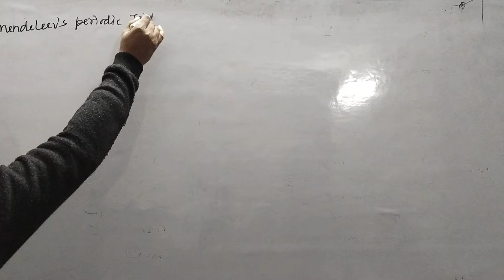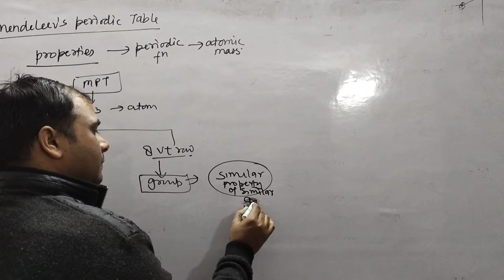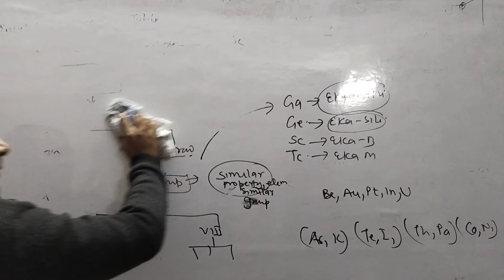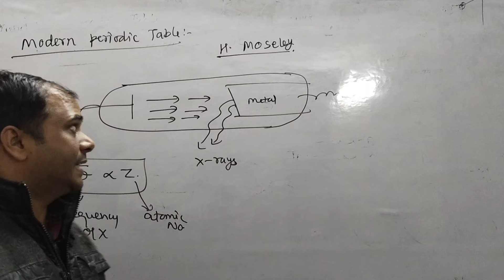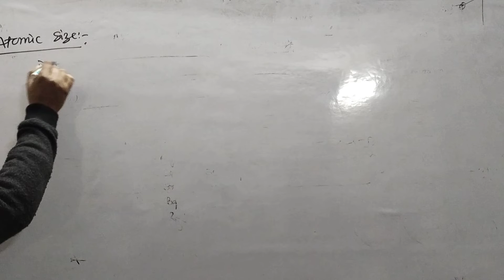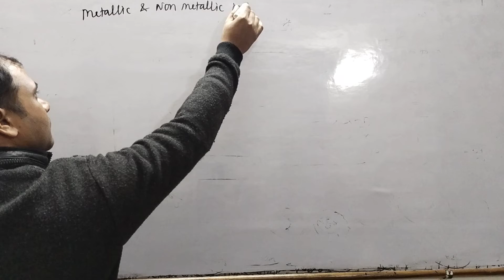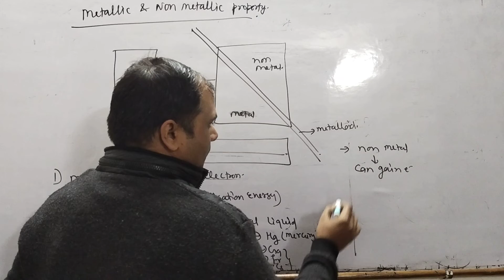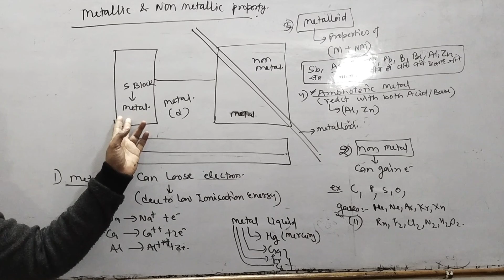periodic table revision class x cbse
SunBeam